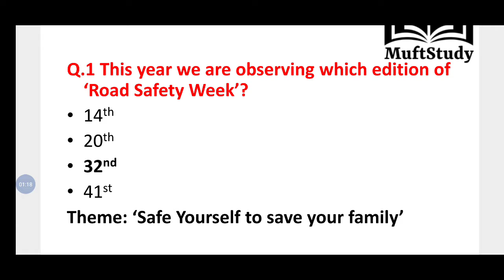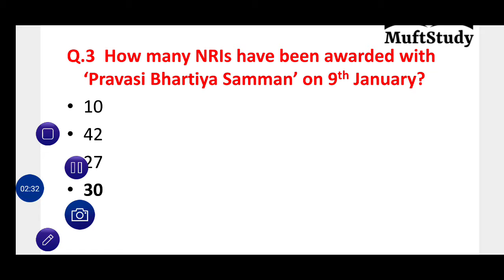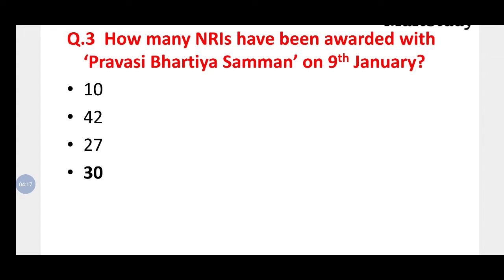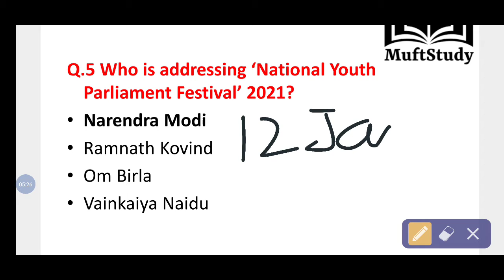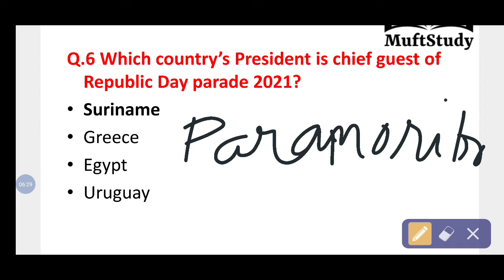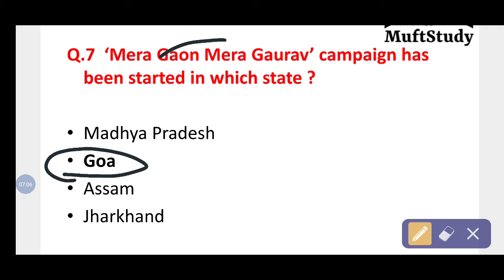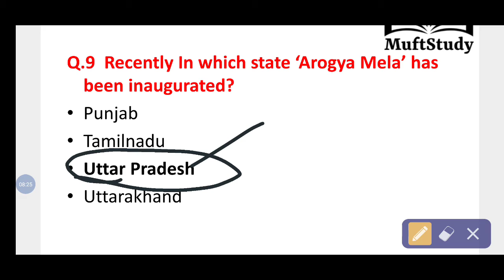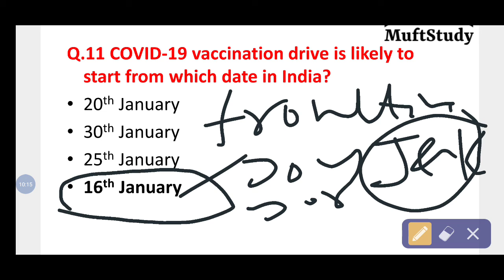Dailly current affairs show|12 Jan|currentaffairs2020|SSC CGL|SSC CHSL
Important MCQ s on Daily Current affairs
Helpful in various Competitive exams.
An important question for exams